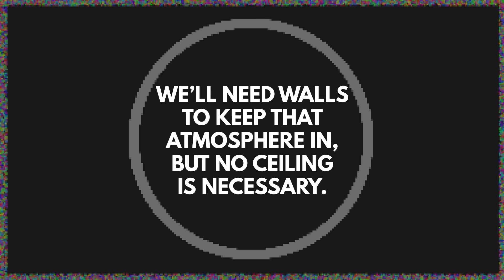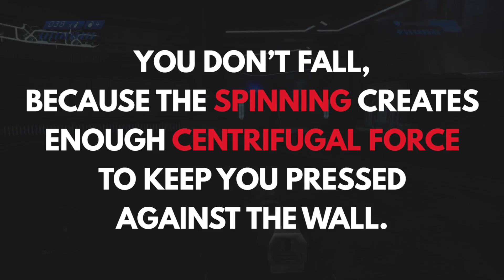What If We Built A Halo Ringworld?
How could we build a ringworld similar to those depicted in the legendary Halo franchise?